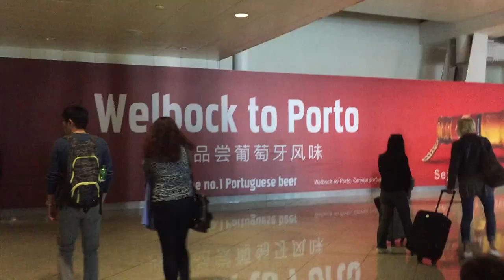ERASMUS 2018 | Trip to Portugal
I went to Porto, Portugal with some of my Erasmus friends (Shannon, Kubra, Hadeel, Tony and Louange)! We stayed for a few days, explored the city, ate good food, and made memories that will last a life time!